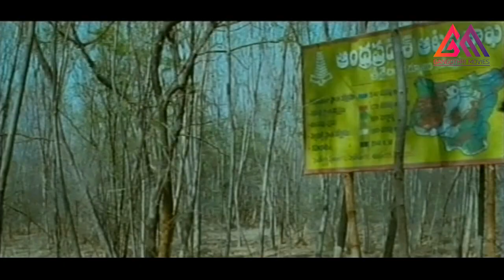బ్యాటరీ మొత్తం అయిపోయింది.. మరి ఏం చేద్దాం .. || Ali & Jaya Prakash Reddy Hilarious Comedy Scene